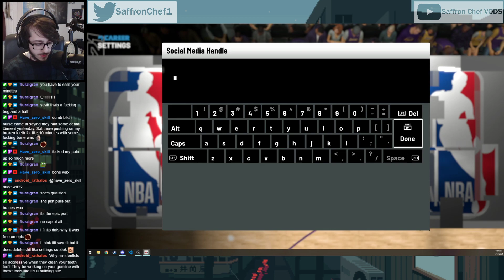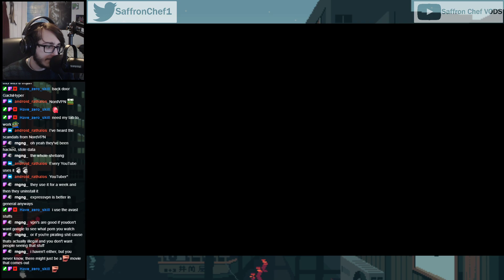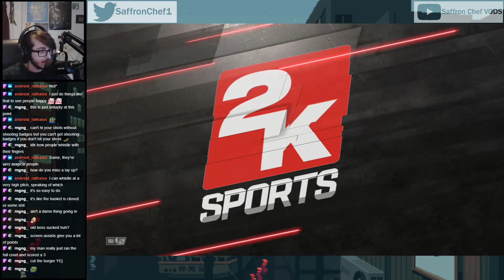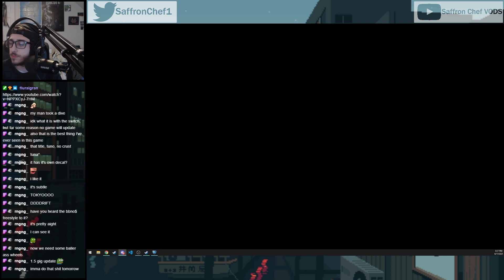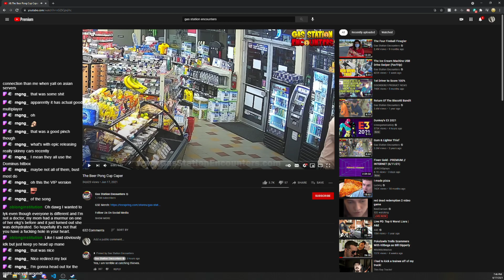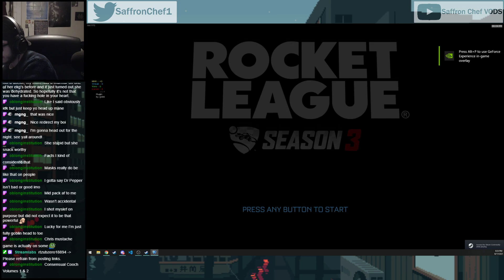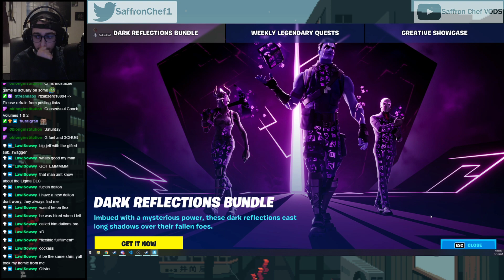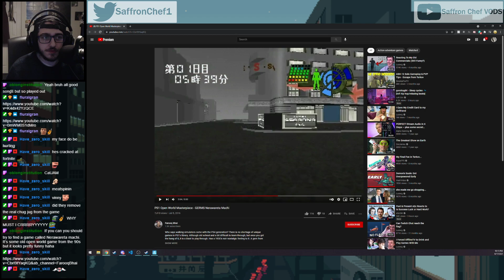Abudushalamu Making A Name For Himself - NBA2K21 MyCareer, Rocket League, Fortnite